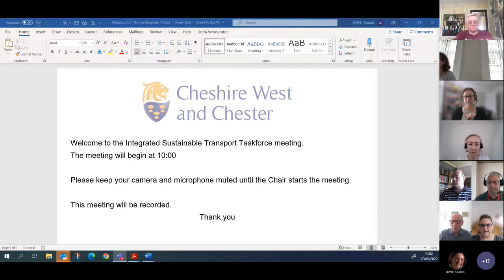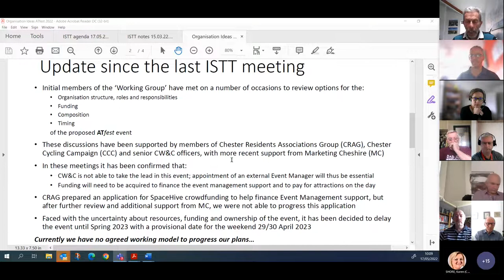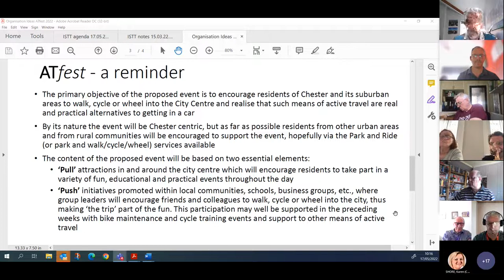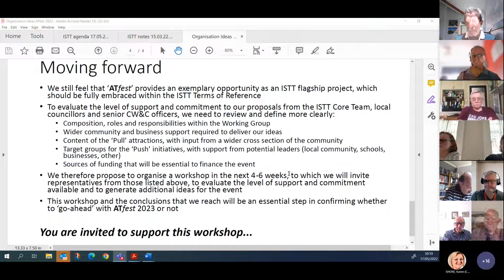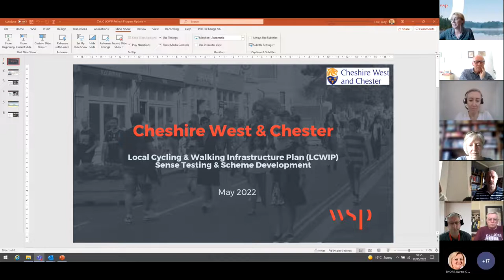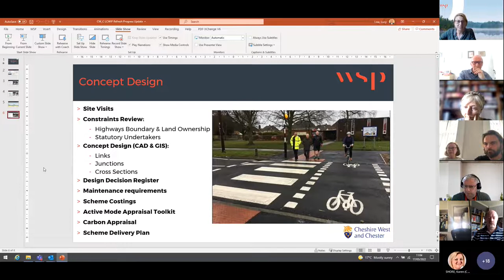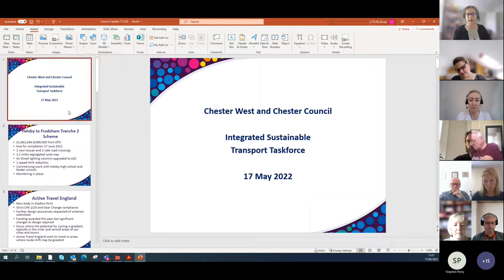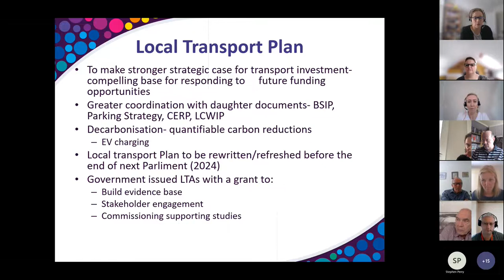Integrated Sustainable Transport Taskforce - 17 May 2022